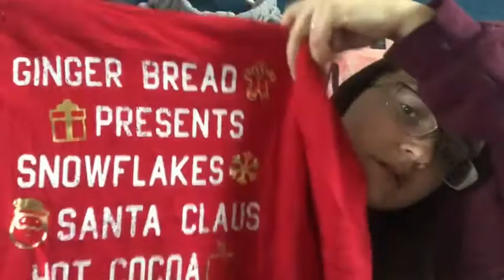ASMR Sweater Shop//ASMR by alynicolejosephina